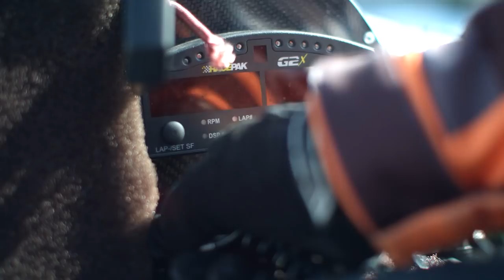Snowmobiling on the Frozen Diversey Harbor, Chicago | w/ Gunnar Sterne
Parts of the U.S. were hit by a major storm in February and it caused part of the Chicago Diversey Harbor to freeze. Ice/Oval snowmobile racer and Chicago native Gunnar Sterne took advantage of the frigid conditions and went ripping around at 100MPH+ on the frozen ice, something he’s always wanted to do but never had the chance, until now.